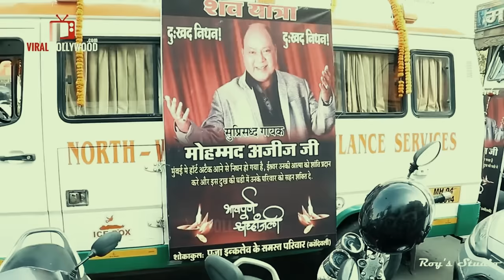Aaj Kal Yaad Kuch Aur Rehta Nahin (Video 5.1 Surround) Nagina | Sridevi | Rishi Kapoor | Mohd. Aziz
*Special Request By Anis Ahmad*

A tribute video of Mohd. Aziz Sahab included

Digitally Remastered @ Roy's Studio | Sound Engineer: Roy | Instagram: krishnenduroy.in

Nagina is 1986 fantasy film, produced and directed by Harmesh Malhotra, with a screenplay written by Ravi Kapoor and story by Jagmohan Kapoor. The film stars Sridevi as Rajni, a Nāginī who marries a civilian to avenge the death of her spouse at the hands of an evil saint. It also stars Rishi Kapoor, Komal Mahuvakar, Amrish Puri, Sushma Seth and Prem Chopra.

Nagina was theatrically released on 28 November 1986. Upon its release, it was a widespread success grossing over ₹13 crore at the box office, becoming the second-highest-grossing Indian film of 1986. The success of the film proved to be a major watershed moment in Indian Cinema, as the film, despite being a woman-centric movie became a massive commercial success. A sequel to the film was released; Nigahen: Nagina Part II (1989), but failed commercially. Today, Nagina is considered one of Sridevi's finest performances.

Directed by: Harmesh Malhotra
Produced by: Harmesh Malhotra
Written by: Dr. Achala Nagar
Screenplay by: Ravi Kapoor
Story by Jagmohan Kapoor
Starring Sridevi, Rishi Kapoor, Komal Mahuvakar, Amrish Puri, Prem Chopra